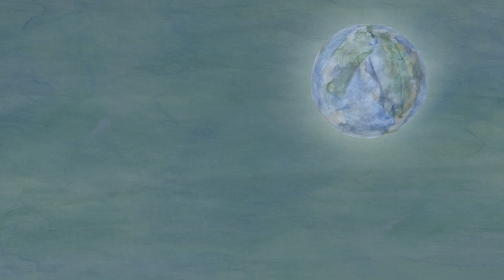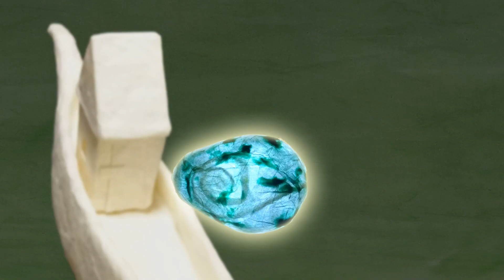空のむこうから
大きな花をのせたふねが今ゆっくりと動き出す・・・。出展予定だった展覧会が中止になって出番を失っていた作品たちを使って創作したアニメーション。造形物や背景の素材は主に和紙で、一部お花紙や粘土も使用しています。